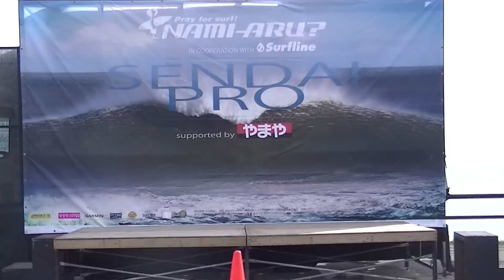Day5 JPSA2018 Short,2018年11月17日（土）10:15～10:50仙台新港の波情報 Sendai Newport Beach Wave Report 17 November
2018年11月17日（土）10:15～10:50仙台新港の波情報  Sendai Newport Beach Wave Report 17 November

波サイズヒザ～モモ　晴　やや強い北西風　小潮 　30名

南防波堤の脇（根っこ）正面でどうにか遊べる程度でした。

オススメな動画です。